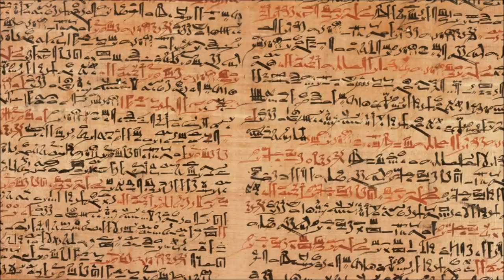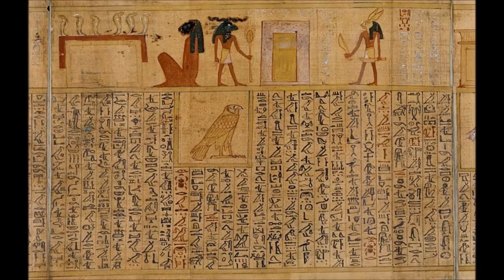The Lost Twin Sphinx of Giza, Experts Claim There Was A Second Sphinx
The Lost Sphinx of Giza, Experts Claim There Was A Second Sphinx

Some of the mysteries surrounding the ancient Egyptians are so entrenched in the scientific community that there are many who have proposed, perhaps in a risky way, the extraterrestrial response. The ancient texts themselves tell us about visits and trips to the stars. The Book of the Celestial Cow tells us how the original gods came from heaven and, the Pyramid Texts describe in detail how Pharaoh could travel to the stars in the so-called "ascension texts".
But beyond the subjective interpretation that we want to give these religious documents, the truth is that the traces of an extraterrestrial reality in Pharaonic Egypt are more abundant than we might believe. They do not speak of gray beings of small size with almond-shaped eyes , but they show a reality as mysterious and fantastic.